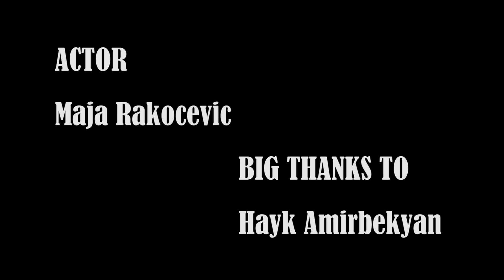Run Away Balloon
Short film by Michelyne Paquin

Shot on a Bolex